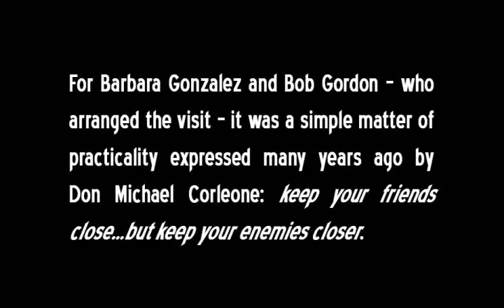When Socialists Come a Knockin'.wmv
Barbara Gonzalez and Bob Gordon of the Bayshore Tea Party Group defend their organization against unfounded accusations leveled by a conservative blog in New Jersey.

In late April of this year the BTPG invited Pat Noble, a young Socialist and candidate for Monmouth County Freeholder on the Socialist ticket, to address the organization. After discussing his campaign for about ten minutes, Mr. Noble answered questions previously submitted by the members. The floor was then opened up to direct questions from the audience.

Most of the members present were grateful for the opportunity to meet a real, live Socialist and engage him in conversation and debate. For Barbara Gonzalez and Bob Gordon -- who arranged for the visit -- it was a simple matter of practicality expressed many years ago by Don Michael Corleone: keep your friends close, but keep your enemies closer.

Neo-Jacobin bloggers and commenters at Conservative New Jersey condemned the BTPG for hosting an avowed Socialist and inferred that Barbara Gonzalez and the organization were somehow sympathetic to socialism.

Barbara Gonzalez and Bob Gordon explain what really happened.